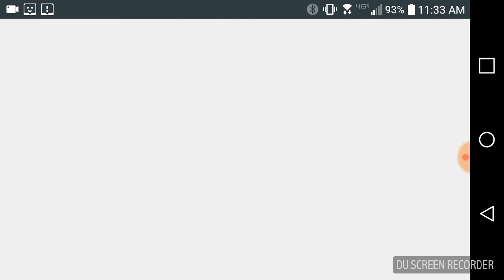Am I pro or what